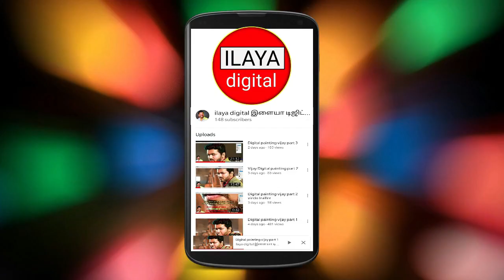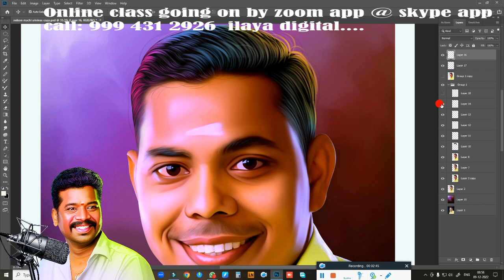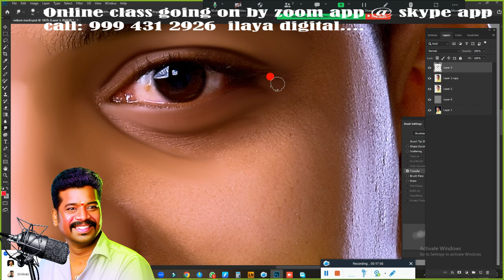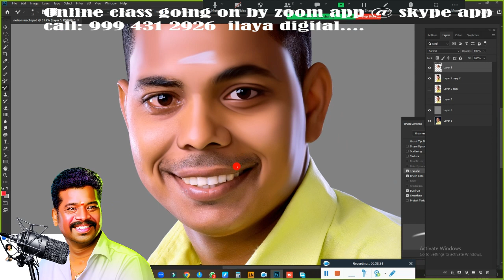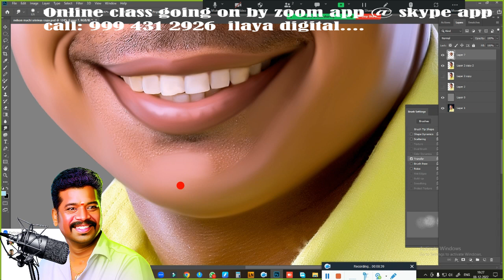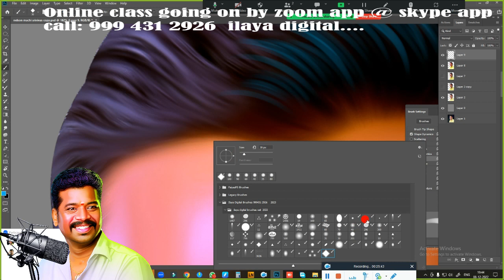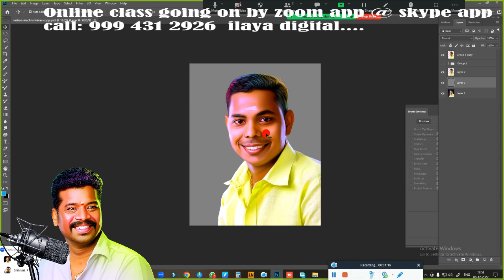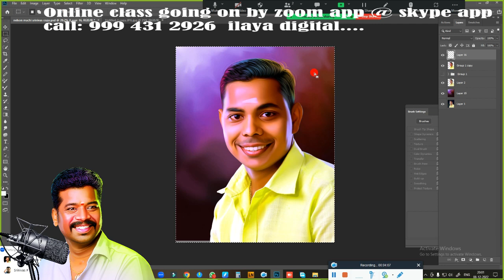Normal man photo/Digital painting/ Beginners /Tamil and English/Oil Effect /new tips/ Tutorial